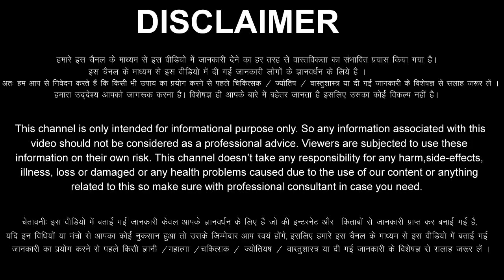Mesh Rashi 14 October 2023 Aaj Ka Mesh Rashifal Mesh Rashifal 14 October 2023 Aries Horoscope